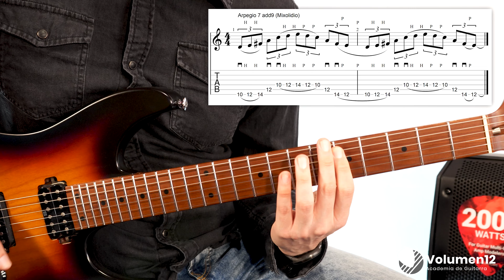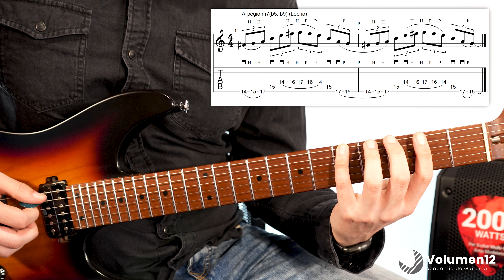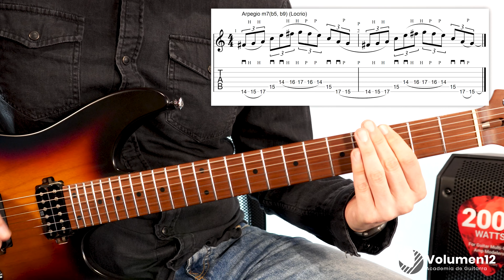🔥 Domina los Modos Griegos con estos Arpegios Esenciales para cualquier Guitarrista 🎸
¿Listo para llevar tu habilidad en la guitarra al siguiente nivel? En este video, aprenderás cómo dominar los Modos Griegos a través de 5 arpegios imprescindibles 🚀🎵

      ✅ Contenido de Calidad para tu aprendizaje.
      ✅ Ejercicios y Teoría de Guitarra en 4K.
      ✅ Descarga todo el Material.

CONTENIDO:
0:00 ¿Qué son los Arpegios Modales?
2:13 Arpegio Maj7(9)
5:05 Arpegio m7(9)
6:25 Arpegio m7(b9)
8:02 Arpegio 7(9)
10:19 Arpegio m7(b5, b9)
12:07 Consejo Final
13:01 Despedida